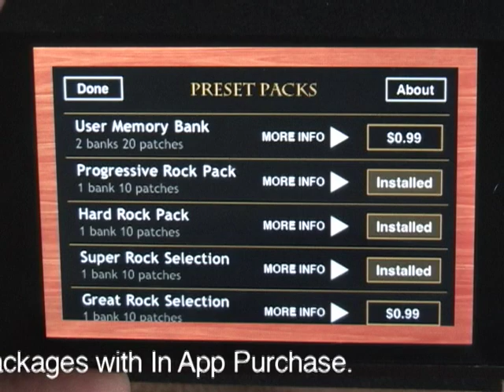Pocket Organ C3B3 - In App Purchase : iPhone / iPod Touch App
Now In Review by Apple. Coming soon!
You can add the User Memory Bank that allows you to store your own 20 patches (drawbars & effects settings) & Preset Packages with In App Purchase.